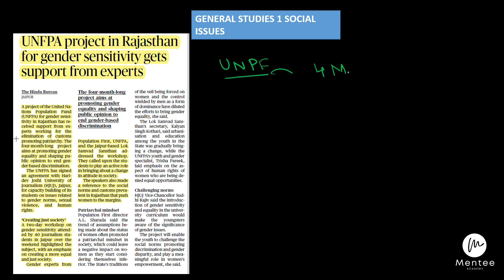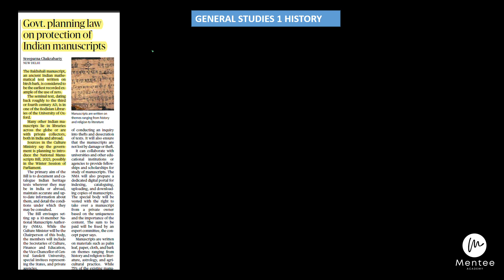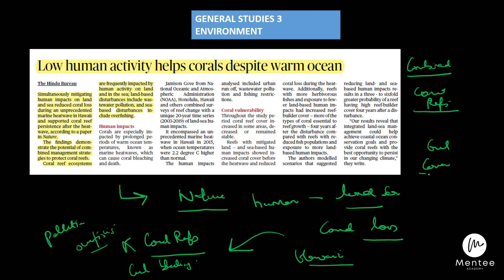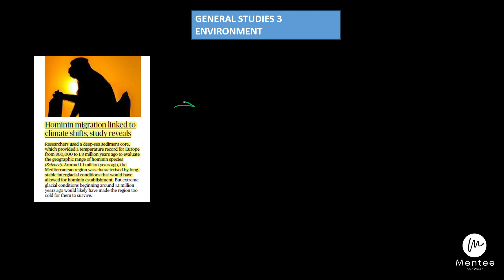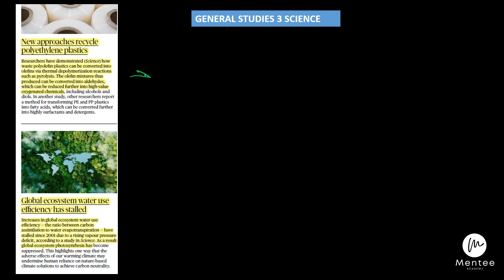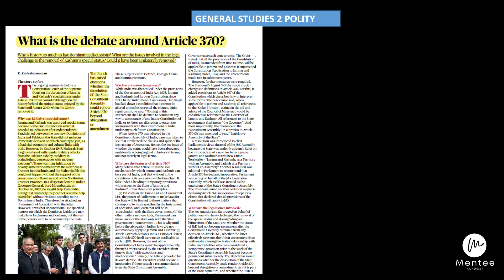13th August , Indian Express & Hindu Paper Analysis | Mentee